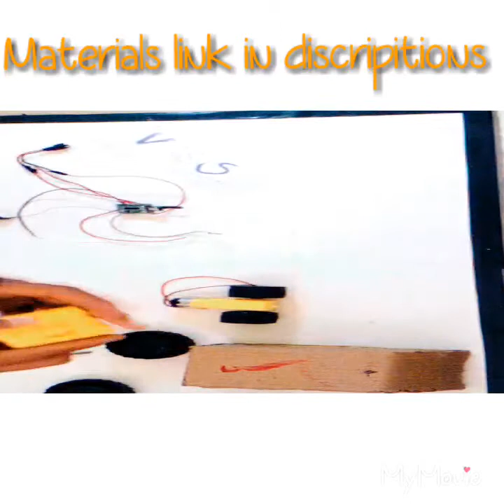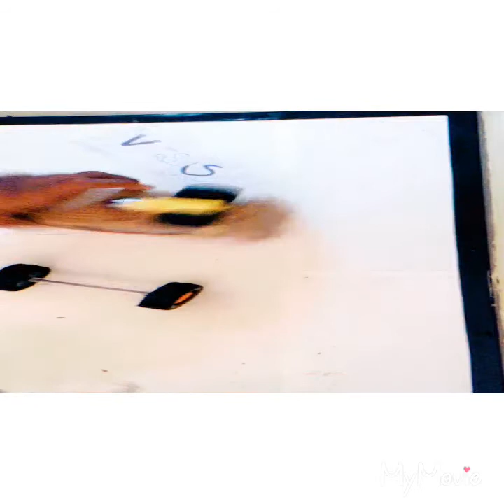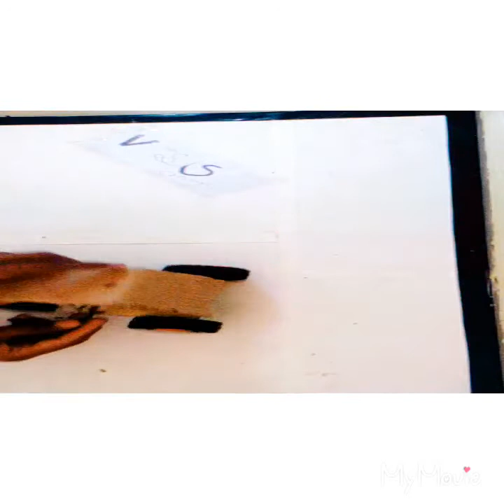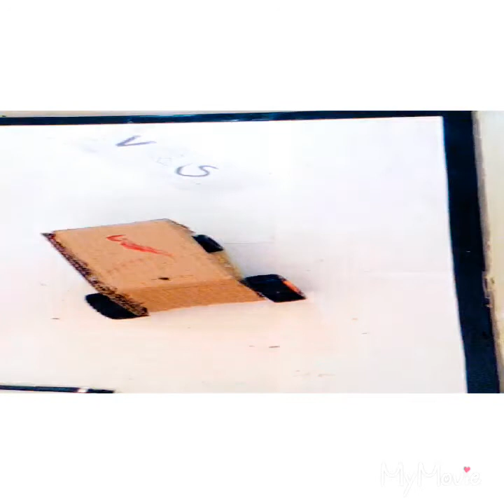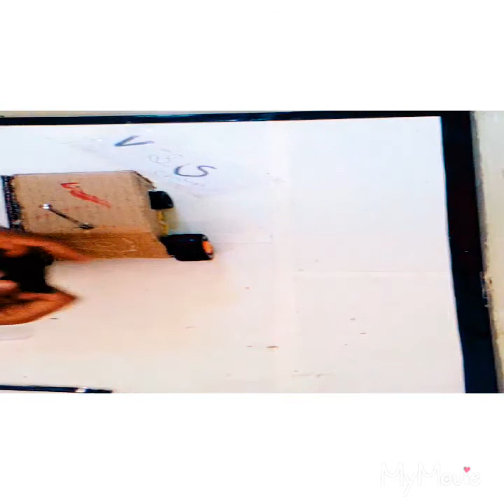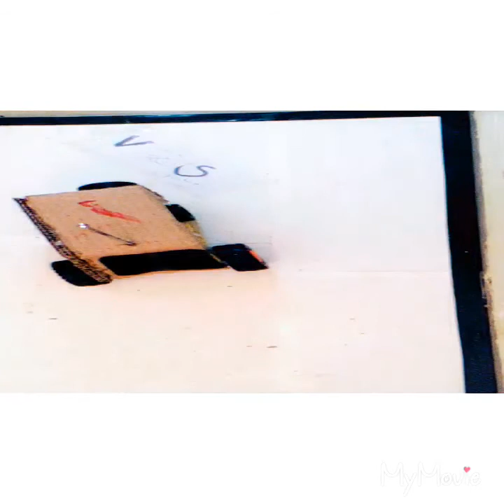How to make a simpel rc jeep having outer wheels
Things needed
You already known